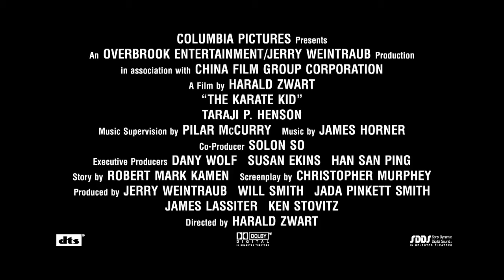Karate Kid Movie - Karate Kid Movie Interview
Coming to cinemas July 28th